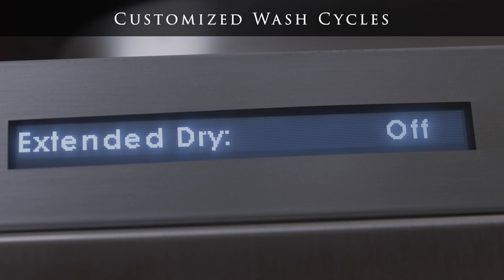PIRCH | Cove Dishwasher Deep Dive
Cove dishwashers have the same brand DNA as their Sub-Zero and Wolf siblings. It took years for the company to perfect a dishwasher that lives up to their legacy. It's a dishwasher that will last as long as the rest of their products - 20 years or more. Watch as Chef Kimberly gives you a quick product overview.